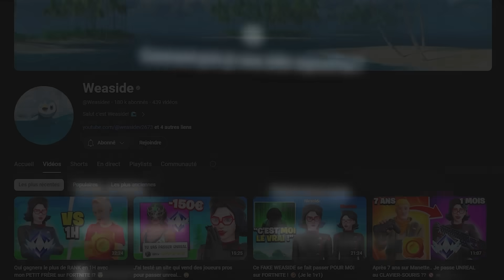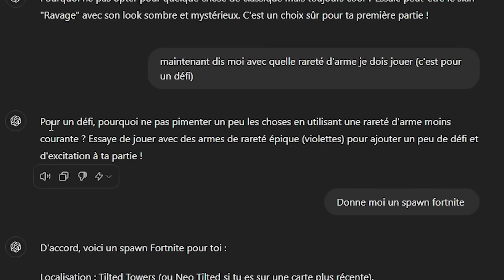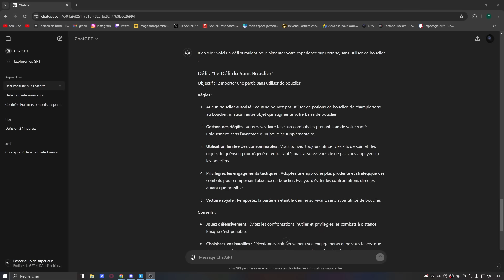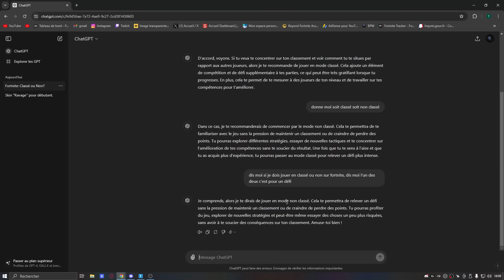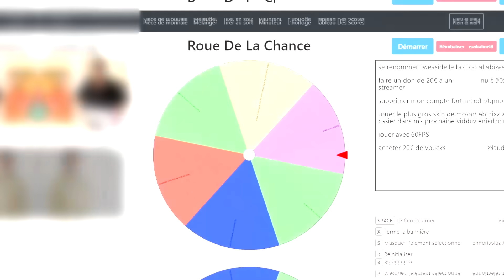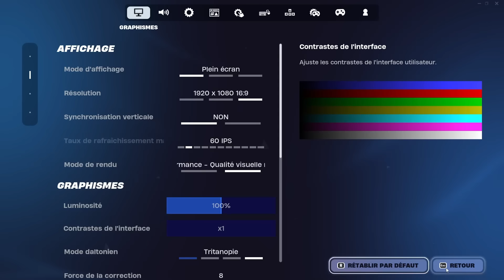ChatGPT CONTRÔLE mon COMPTE FORTNITE pendant 24 HEURES !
💖 N'hésitez pas à mettre le CODE "WEASIDEE" dans la boutique d'objet Fortnite !

N'oubliez pas non plus de cliquer sur la cloche 🔔

J'espère réussir.. 🌟